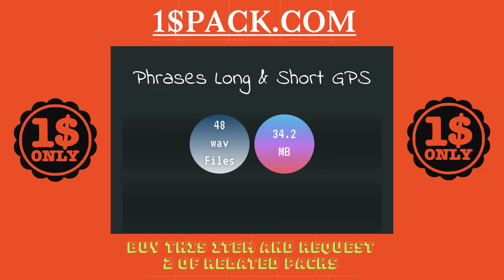Phrases Long & Short GPS / Audio